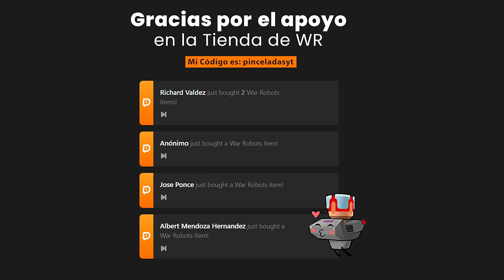¿LA CLAW BUFEADA ES BUENA O MALA OPCIÓN PARA LIGAS ALTAS? War Robots WR